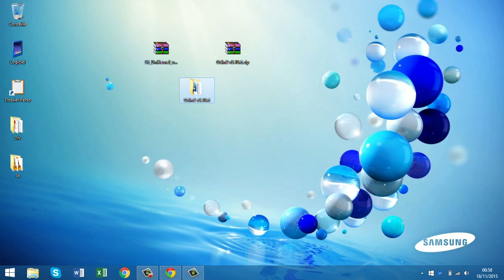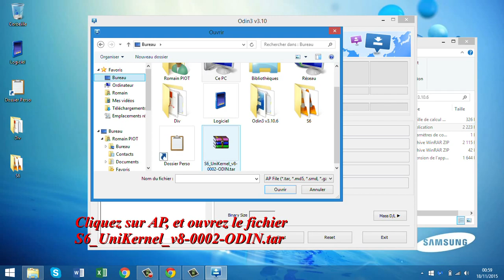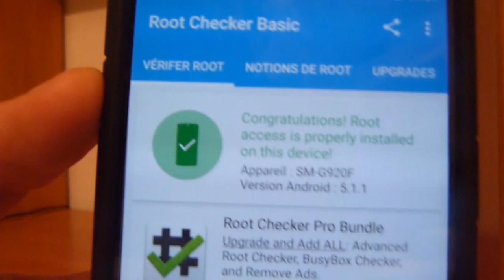ROOT GALAXY S6 IN 2 MIN !! [FR]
Voici comment root le Samsung Galaxy S6 avec Unikernel via ODIN !

🌍 MEILLEURS VPN ANONYMES

📌 SETUP PC

➜ Carte mère ► Asus Z97-C
➜ CPU ► Intel I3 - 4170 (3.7 GHz)
➜ GPU ► KFA2 GTX 1060 - 6GB EXOC
➜ RAM ► 4 x 4 Go HyperX Fury
➜ HDD ► SeaGate
➜ Boitier ► Corsair 200R
➜ Alim ► Corsair VS650

📌 MATÉRIEL

➜ Samsung Galaxy S6

📌 MUSIQUE

📌 INFOS